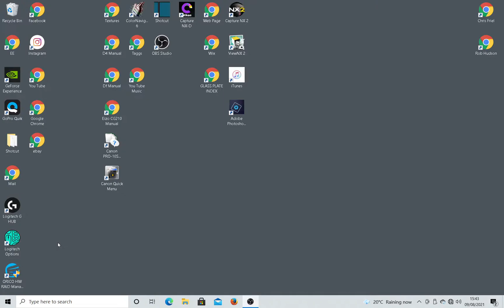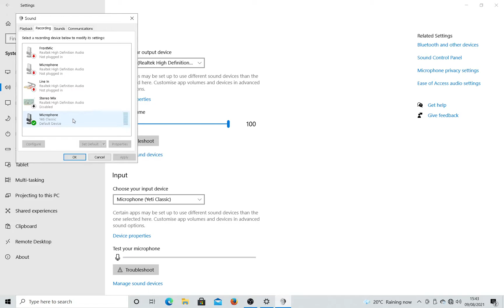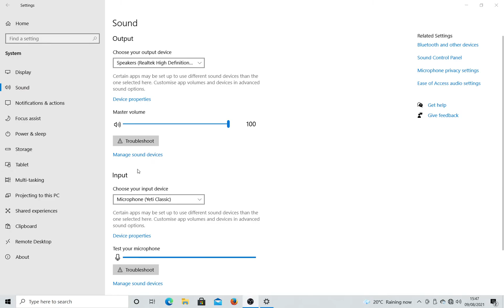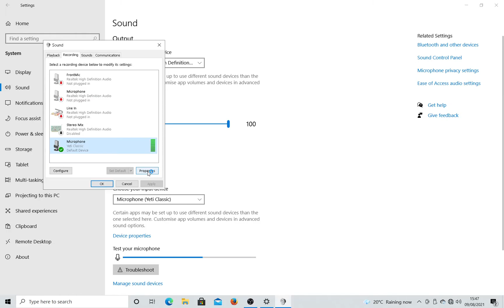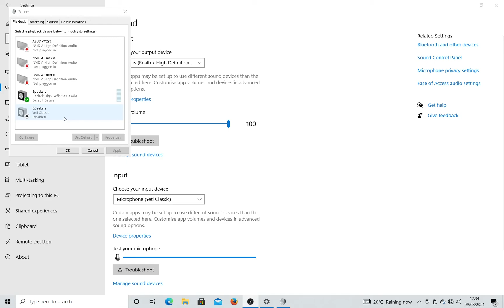MICROPHONE VOLUME GAIN LEVELS HOW TO SAVE SETTINGS IN WINDOWS.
After setting volume level for my microphone in windows, every time I turned off the mic or computer it reset it to original setting as default.
After a lot of playing around with settings that none of them worked I eventually managed to find the cure and this is how I did it.